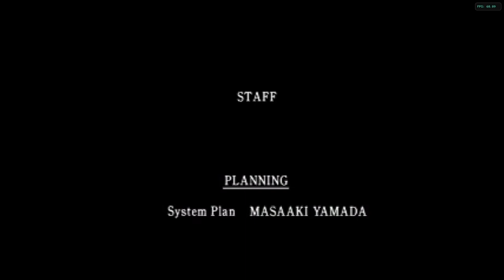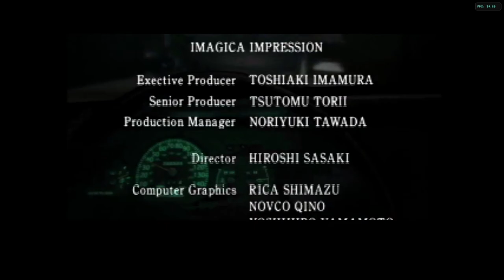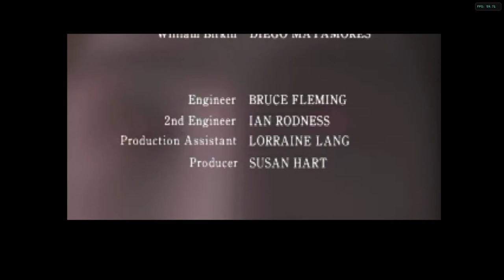Let's Scream: Resident Evil 2 (Original) Gamecube Seamless HD Mod - Leon B [Part 5]